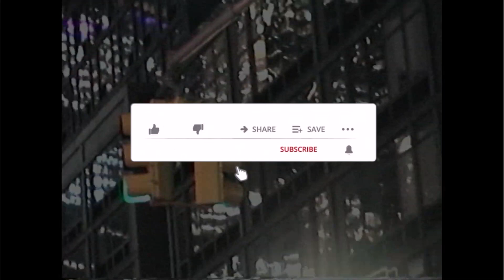Sugarhill Ddot & BBG Steppaa - (Official Video) (Remix)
Watch the official video for Sugarhill Ddot & BBG Steppaa's “Spinnin Pt.2”

Music video by Sugarhill Ddot, BBG Steppaa performing Spinnin' (Pt. 2).